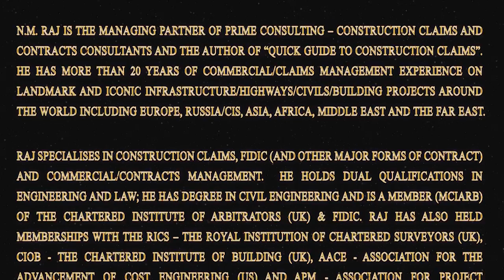Construction Claims - What Is Time At Large? FIDIC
A Brief Introduction To "Time At Large".

Topic:

Construction Claims - What Is Time At Large?

Presented By:N.M.Raj

Remember To Subscribe To My Channel To Get Updates About New Videos Related To Construction/Engineering including Construction Claims, Construction Law, Commercial Management, Contract Administration (FIDIC et al), Cost Management, Risk Management and more...!

Introduction To N.M.Raj:

N.M. Raj Is The Managing Partner Of Prime Consulting -- Construction Claims And Contracts Consultants And The Author Of "Quick Guide To Construction Claims". He Has More Than 20 Years Of Commercial/Claims Management Experience On Landmark and Iconic Infrastructure, Highways, Civils, Building Projects Around The World Including Europe, Russia/CIS, Asia, Africa, Middle East And The Far East.

Raj Specialises In Construction Claims, FIDIC (And Other Major Forms Of Contract) And Commercial/Contracts Management. He Holds Dual Qualifications In Engineering And Law; He Has Degree In Civil Engineering And Is A Member (MCIArb) Of The Chartered Institute Of Arbitrators (UK) & FIDIC. Raj Has Also Held Memberships With The RICS -- The Royal Institution Of Chartered Surveyors (UK), CIOB - The Chartered Institute Of Building (UK), AACE - Association For The Advancement Of Cost Engineering (US) And APM - Association For Project Management (UK).

Raj Regularly Holds Seminars On Construction Claims/Contract Administration/FIDIC In Several Countries. He Has Authored Various Articles On The Subject And Also Provides Specialist Advice To Developers, Consultants And Construction Companies Around The World.

Please Note That This Presentation Provides General Information Only And The Same Should Not Be Substituted For Professional Advice. The Presenter And/Or Prime Consulting Assumes No Responsibility And/Or Liability Whatsoever On Behalf Of Any Individual/Organization That Relies On The Advise Given Herein.

Any Perceived Slights To Specific People Or Organisations Are Unintentional.